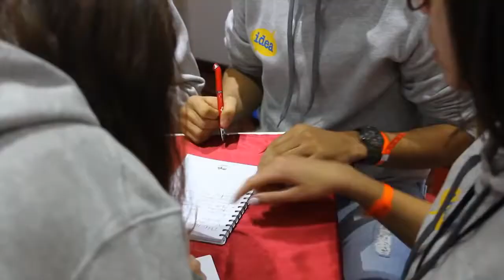IDEA MENA: Regional Youth Forum 2014 - DAY 2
Empowering MENA youth to rethink the future of the region

From December 22 to 26, 60 MENA youth attended the first edition of the Regional Youth Forum (RYF), organised by IDEA Middle East & North Africa (MENA) in Hammamet, Tunisia.

The RYF, composed of a debate competition and a public policy competition included workshops and a public panel as well. Two language tracks, Arabic and English, were available for the 12 participating teams. The teams in each track competed for two titles: ‘best debating team’ and ‘best public policy proposal’.